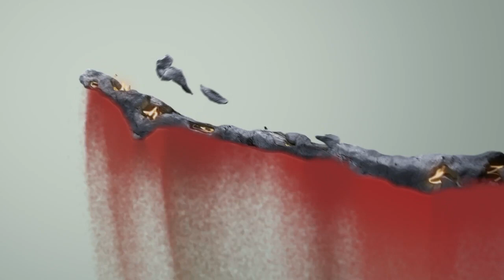"EIDOS" - Re-scoring di Agostino Rita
Re-scoring a scopo didattico, preparato per l'esame di Composizione di Musica Applicata alle Immagini presso il Conservatorio "G.Verdi" di Milano.

Doveva essere un semplice esame, poi si è trasformato in un'avventura, ricerca, analisi di partiture e scene di film. sono state due settimane lunghe e impegnative ma non mi sono mai divertito così tanto nel mio lavoro!

Posso dire di essere estremamente orgoglioso della musica che ho scritto e di chi mi è stato di ispirazione!!

Ricordate di condividere!! Vi ringrazio tanto!!

"EIDOS" di Elena Ortolan e Alberto Comerc - CSC Animazione di Torino
Re-scoring di Agostino Rita